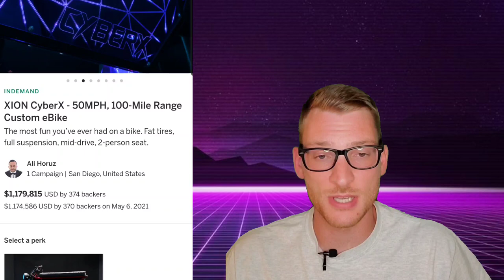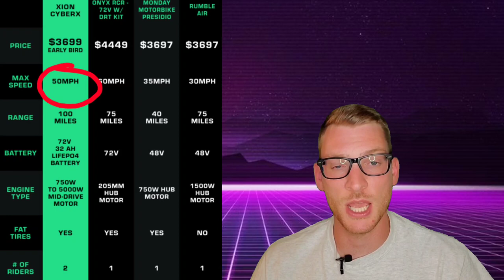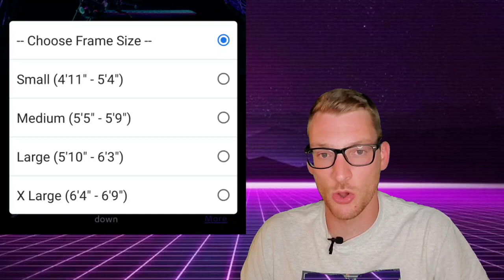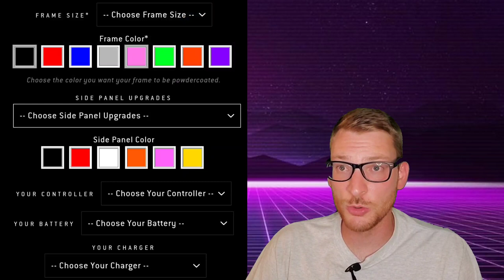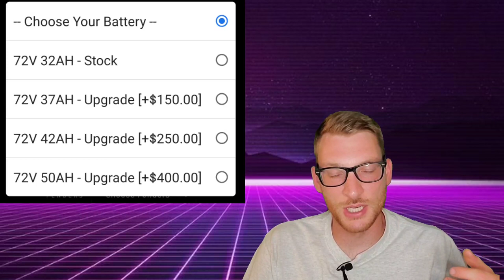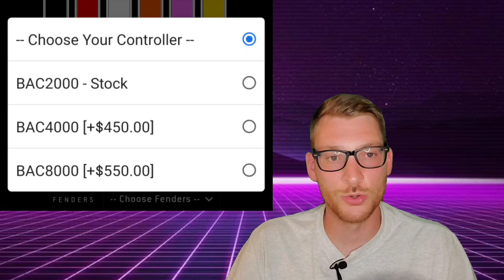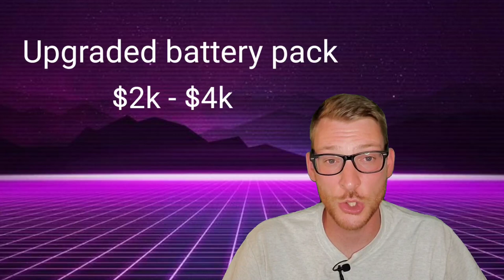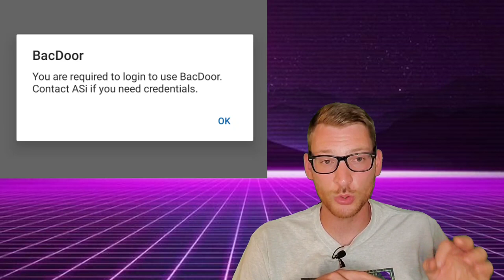Xion CyberX | What you need to know about this e bike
You guys have waited patiently for this video, and here it is! The Xion Bike CyberX Breakdown! Join me as we discuss the company, the bike, and more.

Time Links:

0:00 - Intro
0:34 - Welcome Back/Overview
1:49 - Xion Bike Company Overview
3:01 - The CyberX
7:32 - Battery
8:28 - Charger
8:40 - Electric Motor
9:29 - Motor Controller/Power Calculations
11:53 - Drivetrain
12:20 - Performance
13:46 - Range
14:54 - CyberX App?
15:05 - Production/Manufacturing
16:24 - Testing
17:17 - Conclusions
18:26 - Closing Statements
19:03 - Link to Test Ride